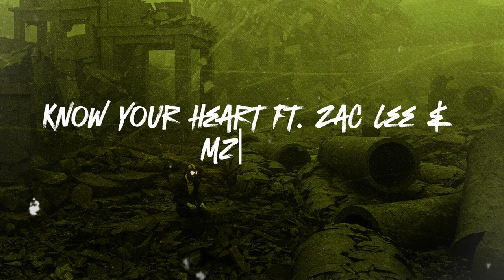The Thought - Know Your Heart ft. Zac Lee & MzApple (Homeboy Sandman Remix)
Remix of "The Only Constant" by Homeboy Sandman, originally produced by Illingsworth

Featuring Zac Lee & MzApple - @nwkzaclee and @dafirstmzapple on IG, respectively